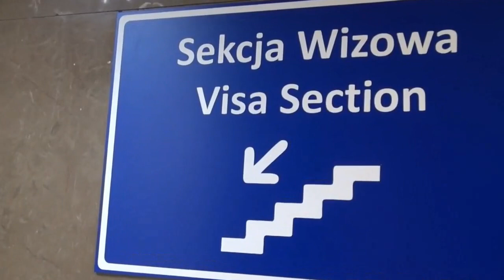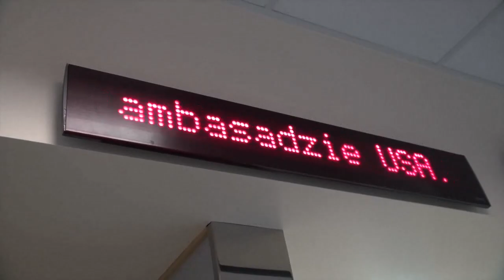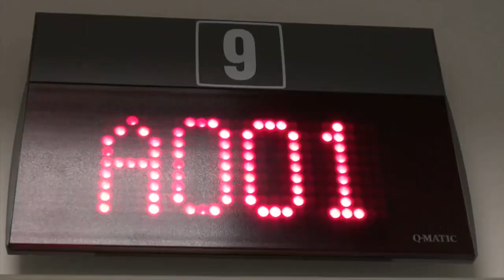Виза невесты в США в Посольстве США в Польше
Получение визы невесты в США К1 в американском Посольстве в Варшаве. По состоянию на 27 января 2020.